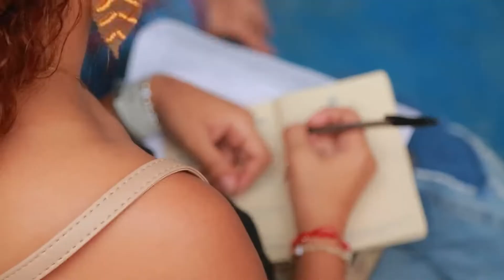Asociaciones campesinas de Catatumbo consolidaron propuestas para el Diálogo Regional Vinculante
En Ocaña,  la ciudadanía y las asociaciones campesinas de Catatumbo buscaron en los Diálogos Regionales Vinculantes ser parte de esta dinámica  del Gobierno nacional para la construcción del Plan Nacional de Desarrollo 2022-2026.